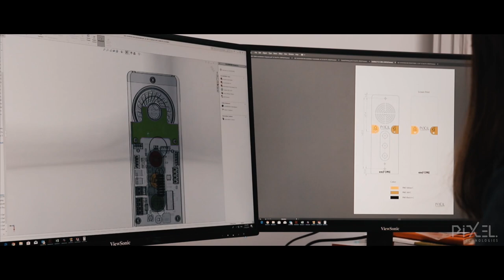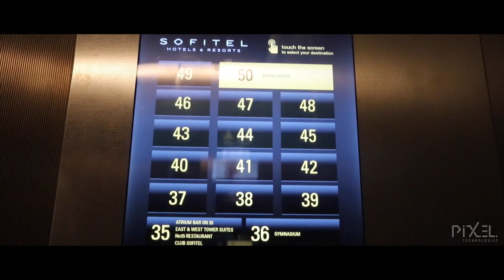Pixel Promotional Video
Originally ‘Design-Com’, Pixel Technologies was established in 1993 to provide world class communication solutions to the ever expanding lift industry.

Our products are designed to cater to a wide range of projects from small to large companies. We also provide complete ‘turnkey’ product development from the design concept through to production